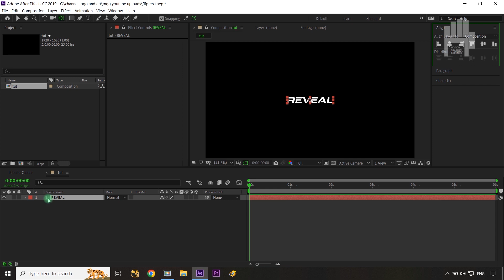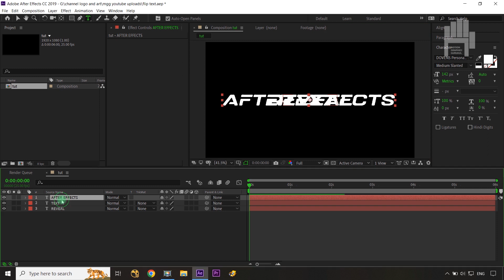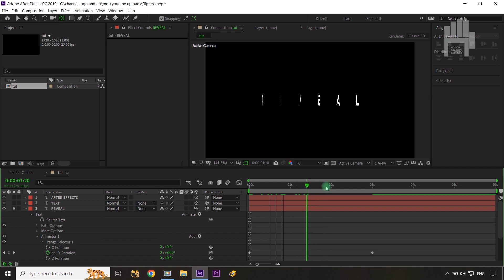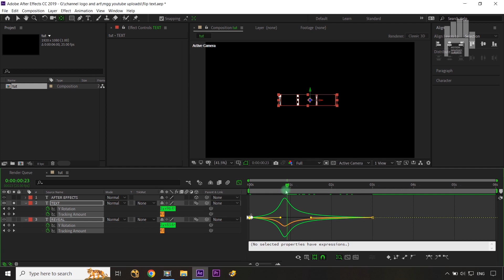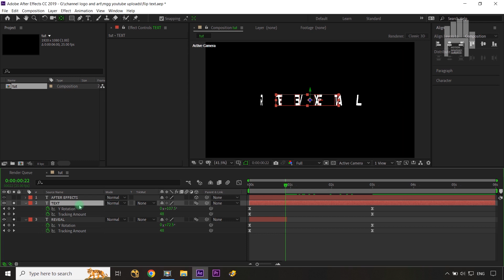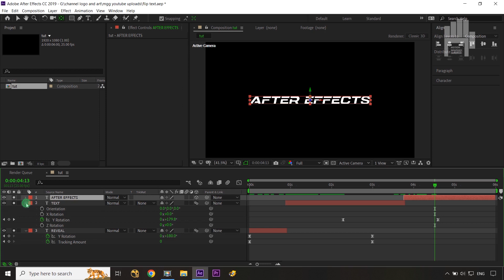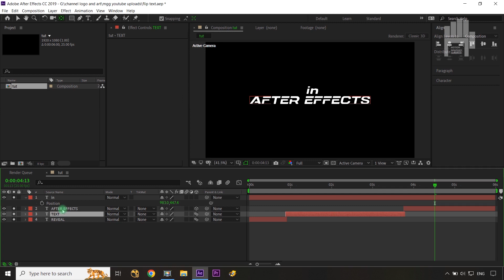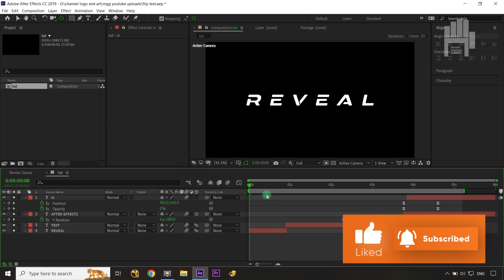Flipping Text Reveal After Effects Tutorial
Create Cool title intro and outro text animation for your next project with this Creative Flipping Text Reveal After Effects Tutorial, in which we are going to use 3d text animator properties, 3d layer properties and famous match cut transitio using graph editor in after effects.

If you still have any doubts or queries about any point discussed in this Flipping Text Reveal After Effects Tutorial, just post them in the comments section and we'll get back to you right away.

YOUR QUERIES👇👇🎯👍 :
flipping
text
reveal
after
effects
tutorial
flipping text
flip text effect
flip text reveal
flip text animation
flipped text animation
flipped
text reveal
text reveal after effects
text reveal after effects tutorial
motiongraphics gurukul
graphics gurukul
animation gurukul
text reveal animation after effects
after effects text reveal
text reveal tutorial
intro
outro
title
title animation
animation

flipping text animation
flip text effect
flip text
flip text animation
flip text animation after effects
flip text after effects
reverse text after effects
flip letters after effects
ae text reveal effect
flipping text after effects
text reveal effect
text flip effect
how to make text reveal
reveal text letter by letter after effects
after effects flip text transition

text animator after effects
text animation
after effects text animator
ae text animator

Maulik Shah.